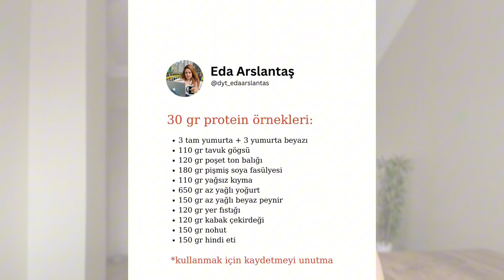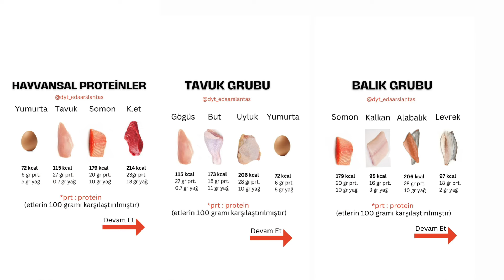21 GÜNDE DİYETSİZ DİYET YAPIYORUZ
İlgini Çekebilecek Diğer Videolar